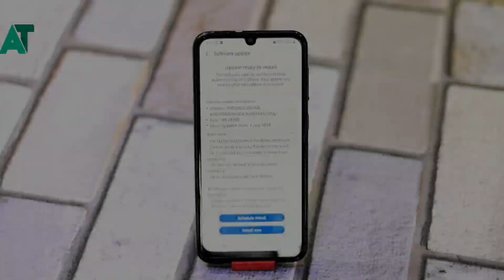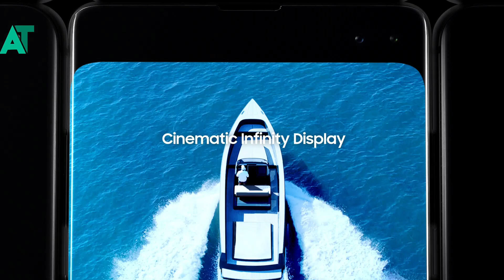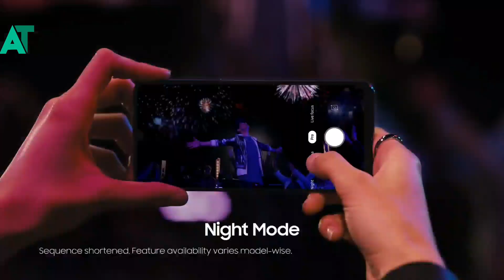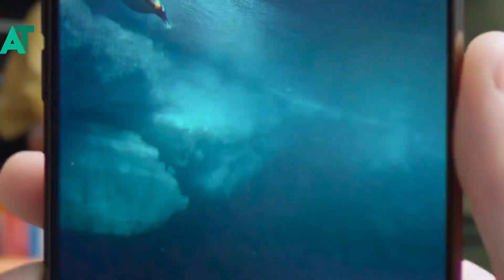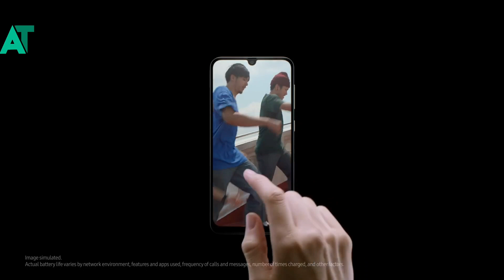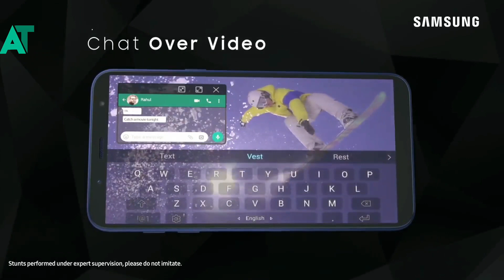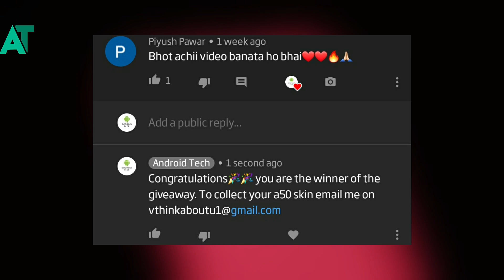Samsung latest security patch update list, A service, J series, S series, Note series and tablet🔥🔥